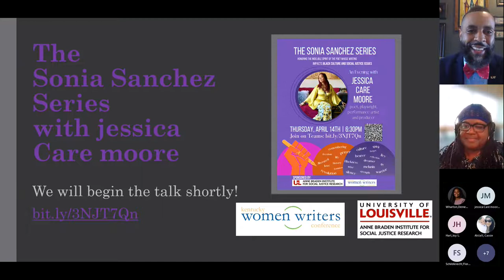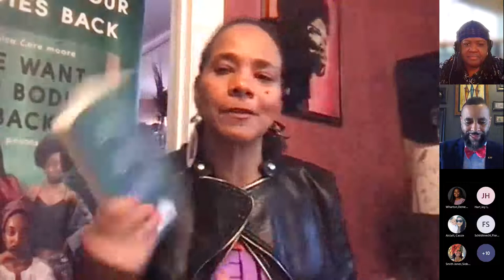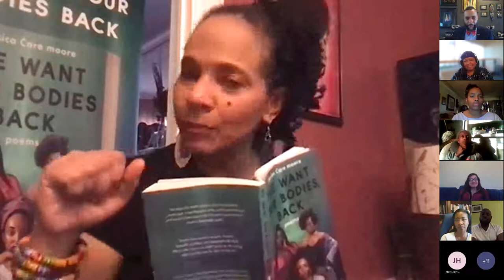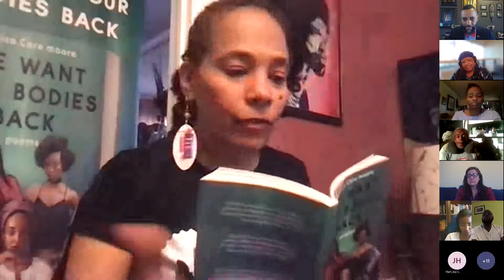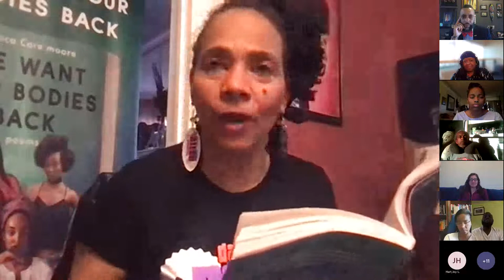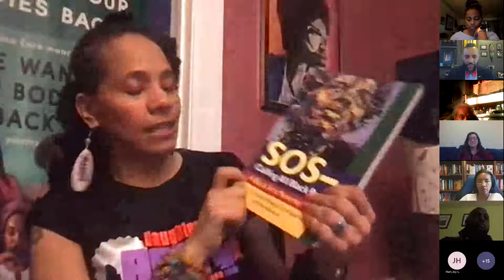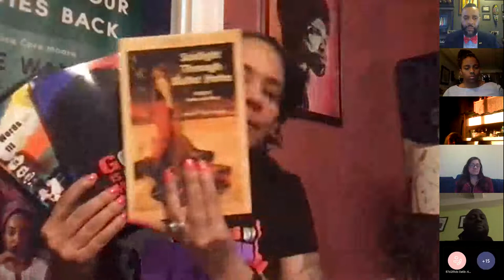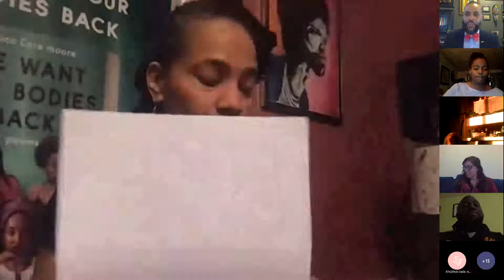jessica Care moore Reads Her Poetry and Discusses Being Recognized by Oprah | Sonia Sanchez Series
The Anne Braden Institute for Socila Justice Research and the Kentucky Women Writers Conference brings poet, playwright, performance artist, and, screenwriter, and producer, jessica Care moore to give the keynote for the 2022 Sonia Sanchez Series. moore is the author of several poetry collections, including We Want Our Bodies Back, forthcoming from HarperCollins, The Alphabet Verses The Ghetto (Moore Black Press, 2003), and The Words Don't Fit in My Mouth (Moore Black Press, 1997).